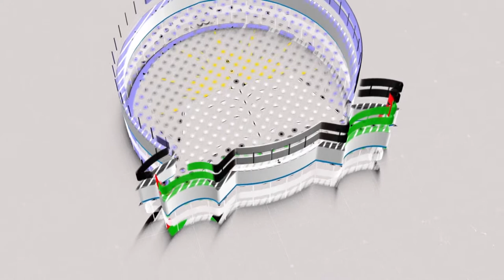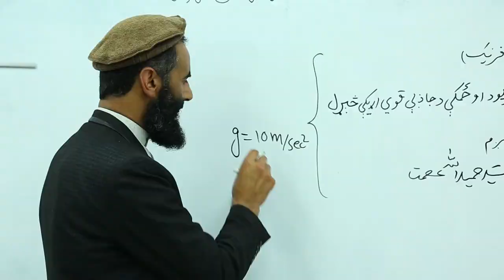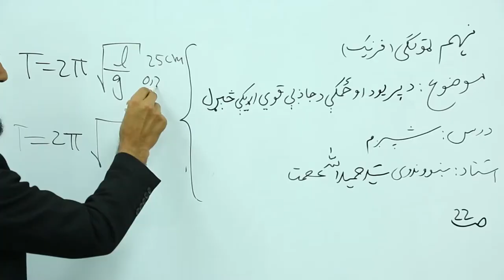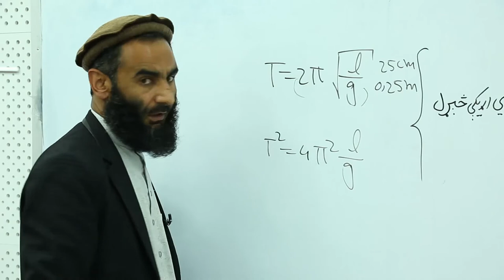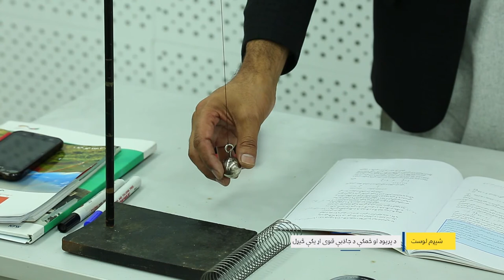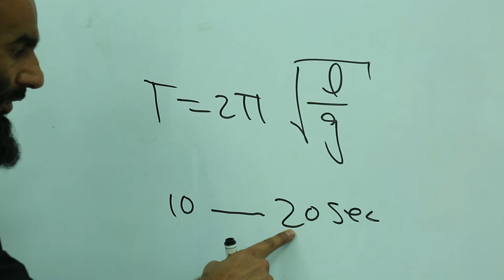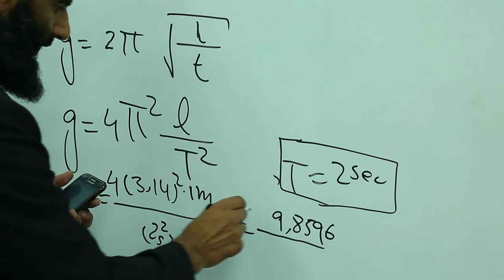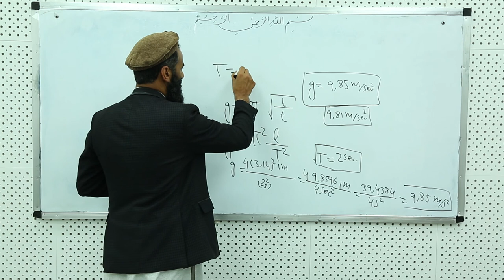نهم ټولګی - فزیک مضمون - شپږم لوست ( د پریود او ځمکې د جاذبې قوي اړیکې څیړل)